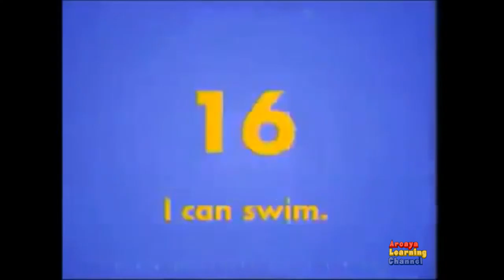LEARN ENGLISH FOR KIDS WITH GOGO'S ADVENTURE LESSON 11 20